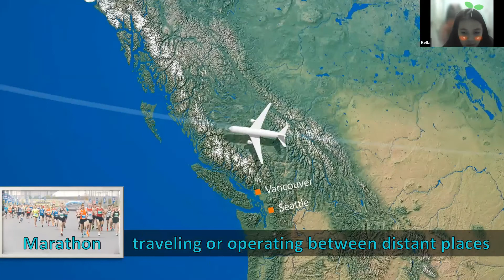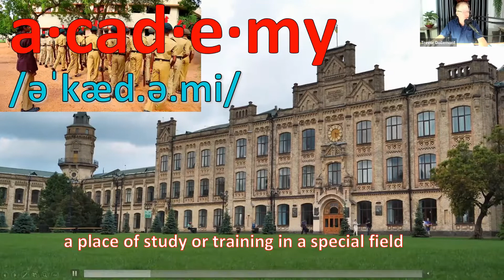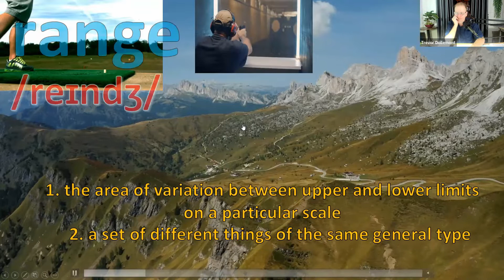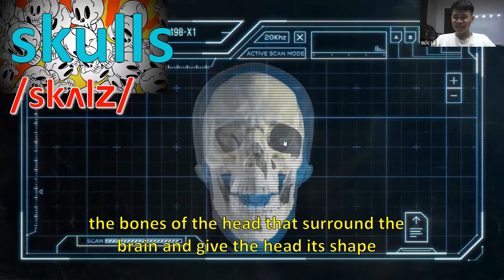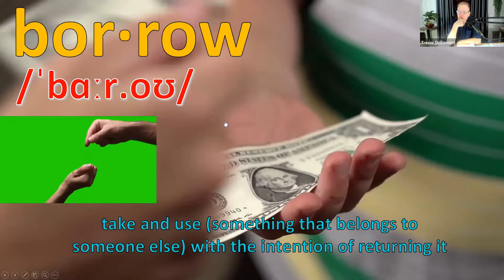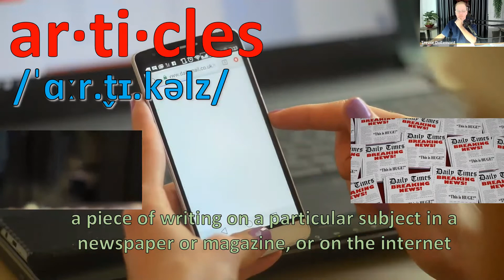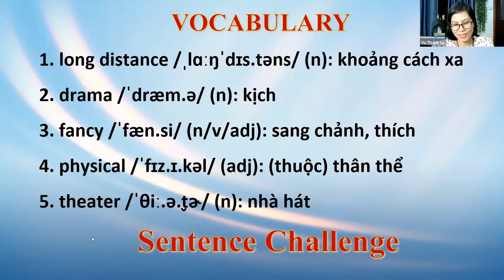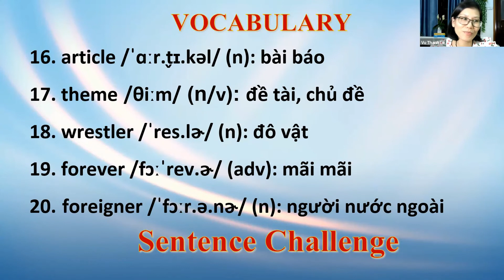Pen Pal - Vocab Challenge - CEFR A1 - Interests for Speaking 6 Lesson 9 - English Class 2022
For More Information on Live Streams and Programs:
FB English with Trevor: